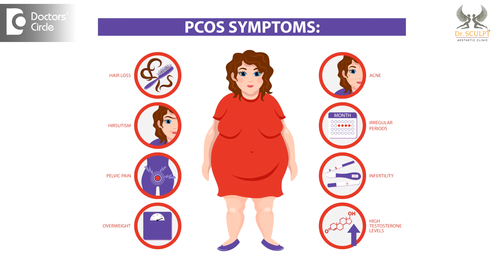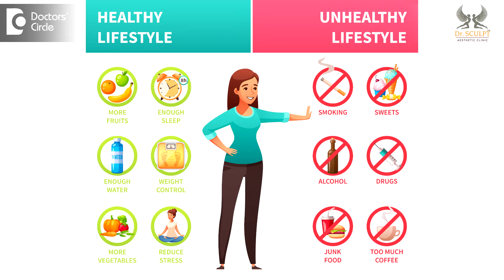PCOS & Skin Problems - Best Dermatologist Treatment for pcos - Dr. Arundathi N | Doctors' Circle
Dr. Arundathi N | Phone 📞  :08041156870 (Online & in-person appointment can be booked online or by call) | Consultant Cosmetic Dermatologist, Anti Ageing Medicine
Sculpt Aesthetic Clinic, Indiranagar and Sahakarnagar, Bengaluru, India
PCOS or Polycystic Ovary Syndrome is a condition that can affect up to 15 to 18 percent of women in the reproductive age group making it one of the most common hormonal issue or endocrine issue faced by women of this age group. So PCOS actually refers to the sonographic image that means when somebody does an ultrasound scan of your ovaries they can visualize this multiple cysts in the ovaries that gives the condition its name. So when we think about PCOS we think about the acne that it causes or irregular cycles you know or some women might associate it with infertility issues. But it is a condition that can have varying manifestations and you should remember that not all of these manifestations can be present in each individual affected by it. SoPCOS in addition to causing these issues that I told you earlier can also have larger Health implications as well that you need to be aware of. PCOS can be associated with what is called insulin resistance that increases your risk of developing diabetes in the future. It can also give you an increased risk of developing cardiovascular disease as well also the increased risk of endometrial carcinoma. It can also be associated with condition such as depression and anxiety. But today I am going to be talking about the dermatological manifestations of PCOS and how we manage it in the clinic. The Dermatological manifestations of PCOS are acne which is hormonal acne.  We have certain type of hair loss which we call pattern hair loss. So pattern hair loss is basically thinning out of the hair on the top of your head then thirdly it can be associated with a condition called acanthosis nigricans which is basically darkening of the skin around the neck in your armpits. It can also be associated with hirsuitism or unwanted hair growth on the face, on the chest and the parts of your body. So coming to acne that happens as a result of PCOS. So this is hormonal acne. So how do you distinguish hormonal acne from regular acne? Hormonal acne tends to be concentrated in the lower part of your face and it can affect the lower cheeks the jawline the upper neck more predominantly and this type of acne tends to be a little stubborn and resistant to treatment. You can also notice that this kind of acne gets aggravated or you get a few extra pimples or breakouts around your periods. Generally when I see late onset acne or acne which is very stubborn resistant to treatment in women who are in the late 20's or older it is a good practice to suspect hormonal acne or acne due to PCOS and run investigations for it. Studies have shown that up to 18 -  37 % of women who present with acne this way can have PCOS. Coming to the treatment aspect of it generally when you've been diagnosed with PCOS your gynecologist probably tells you to make some lifestyle changes. So she asks you to probably lose weight or probably incorporate daily exercise in your routine and probably just change your diet etc. Acne is usually resistant to these lifestyle changes so we have to manage acne based on how severe it is and how stubborn it can be. To know more on more dermatological manifestations due to PCOS and its treatment, watch the video.